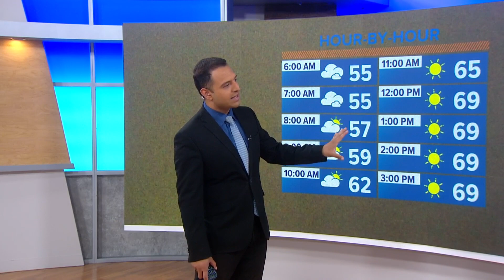Warm temps this weekend before cooler, cloudier weather returns next week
Temperatures will climb daily and peak on Saturday before cooling with increased cloud cover by Sunday through much of next week.